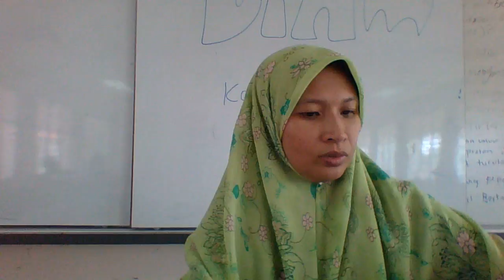Kelas Anne Latifah @ Klinik DIAM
After experimenting with litmus paper. 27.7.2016